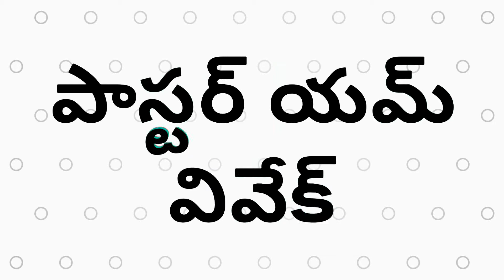THE CHARACTERISTICS OF REAL WORSHIPER-PART-2(latest Telugu message)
May God deliver you from anxiety,stress,fear...May god be with u always Amen!!..